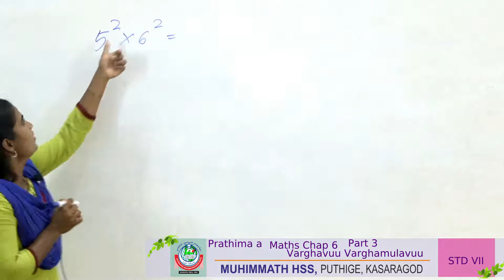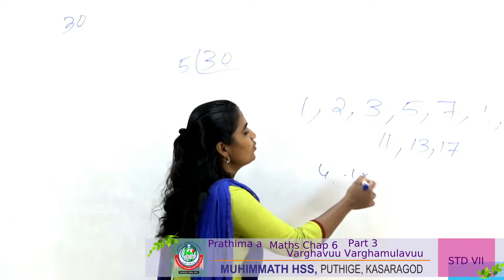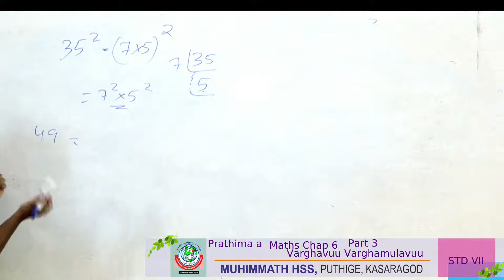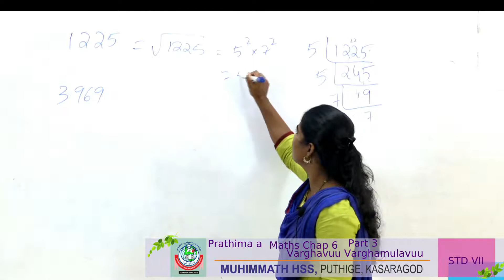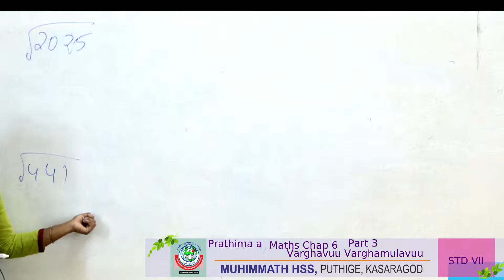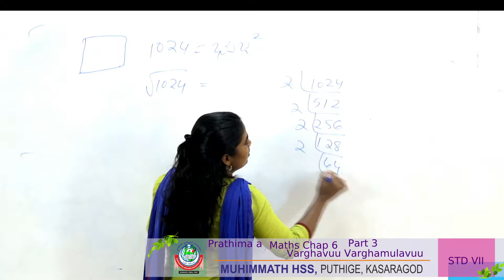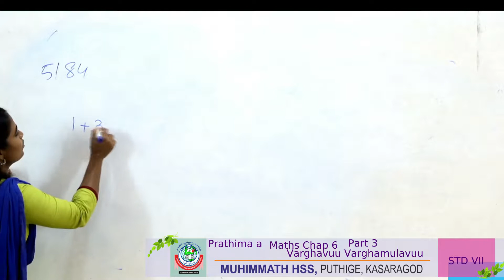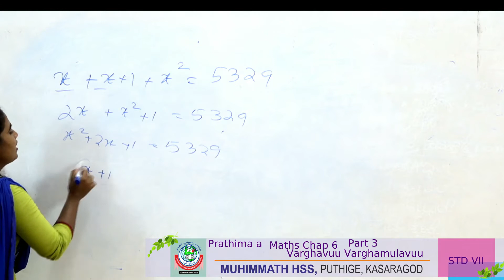STD 7 Mathematics KANNADA PART 3 CH 6 VARGA VARGAMOOLA